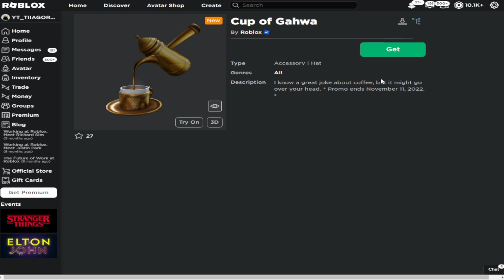¡ITEM GRATIS! COMO CONSEGUIR COPA DE GAHWA GRATIS EN ROBLOX!